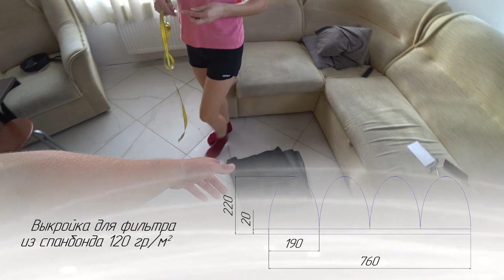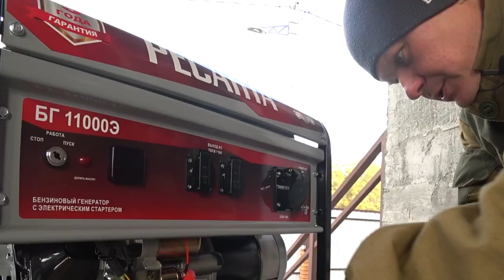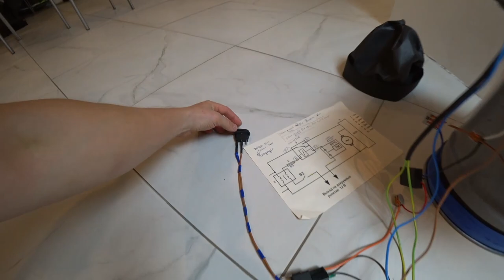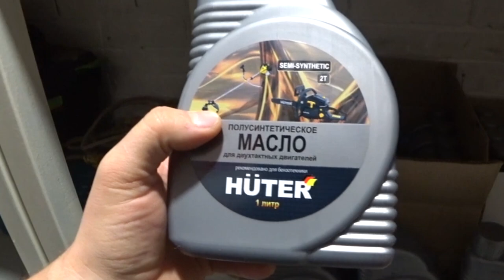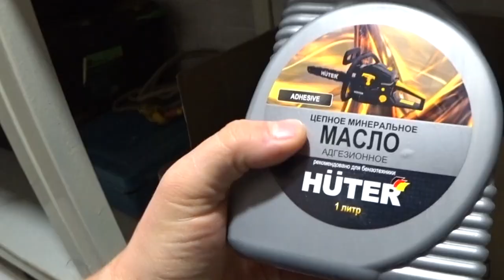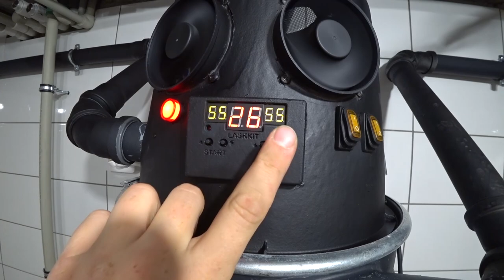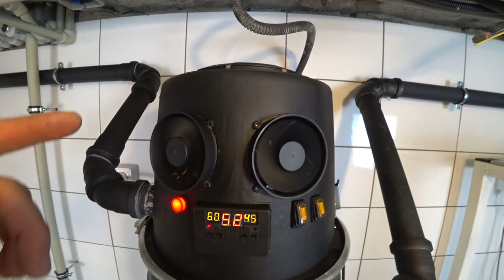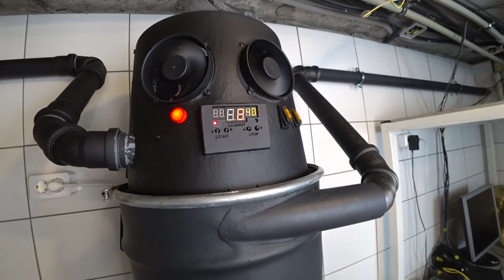Встроенный пылесос готов! Центральная система пылеудаления в доме своими руками 💨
✔ Платформа Что бы не потерять, тут все наши ссылки

Здесь ссылка на генератор, а так же крутой бонус!!!
По ПРОМОКОДУ "Строю дом" вы можете воспользоваться моей персональной скидкой в 10% на садовую технику Huter и Ресанта, а так же 10% скидка на электроинструмент Ресанта и Вихрь,  ну и 10% скидка на сварочные аппараты Ресанта.

Первая серия про Центральный пылесос здесь!

Спешу поделиться с Вами нашей радостью - центральная система пылеудаления в доме своими руками готова. В этом выпуске  финальный этап сборки и тестирования оборудования.

Я обещал список необходимого материала для этих задач, вот он:

Итак нам понадобиться:
Труба сантехническая 50мм.  Метраж по месту.
Повороты 45 градусов см. количество по месту.
Бак металлический 50 литров с крышкой
Ведро для солений Idea.
Ведро строительное
Диск болгарка
Зачистной диск
Краска 1 кг
коллер
Лист оцинковки 1 м.кв
Уплотнительная резинка капота ВАЗ
Стартерное Реле включения двигателя 4 контакта ВАЗ
тумблер включения не менее 5А
Клеймник WAGO.  2 контактное и 3 контактное
Разем  клеймник для штекеров плоское
Блок питания 220 – 12 вольт для светодиодной ленты
Изолента
Термоусадка
Распячная коробка
Блок плавного пуска не 2500 Ватт.
плата термореле на базе arduino
Проводка
Мотор 1200 – 1400 ват с турбиной.
(Брал на валдбересе)
Куллер из ДНС для компьютера 2 шт.
Болт 30мм на 8 с гайкой усиленной и шайбой
Болт 120 мм на 8 с гайкой усиленной и шайбой
Защелка 4 шт.